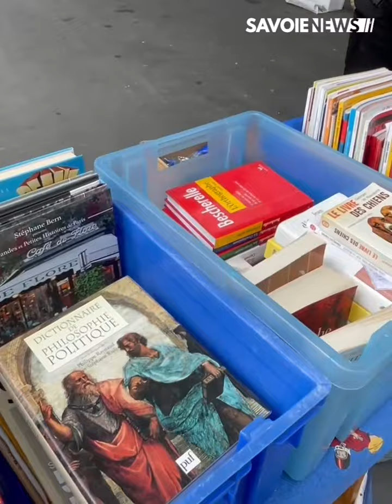Albertville : Nouvelle édition de la braderie de printemps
LOISIRS - Nouvelle édition de la braderie de printemps

Ce premier dimanche d’avril, commerçants et particuliers étaient présents en centre ville d’Albertville pour réaliser de bonnes affaires. Plus de 200 vendeurs ont participé à cette braderie organisée par l’union commerciale Shop’in Albé.